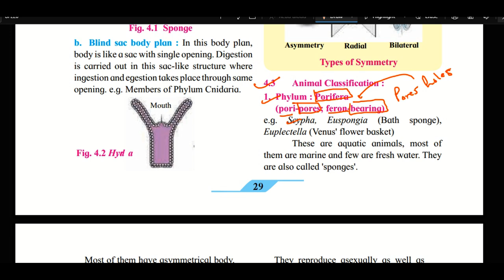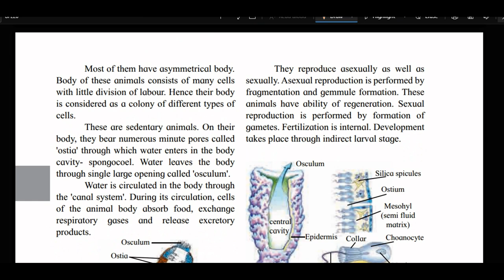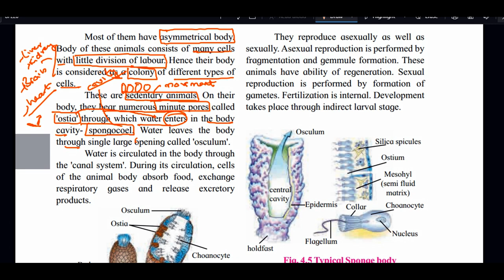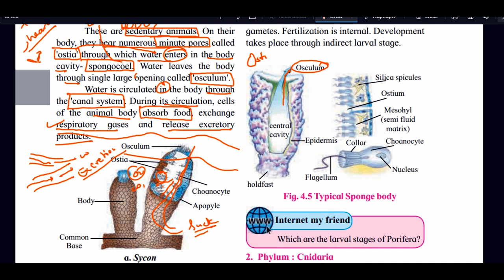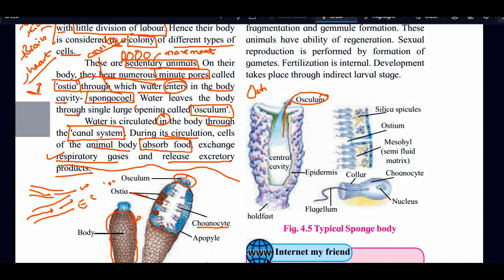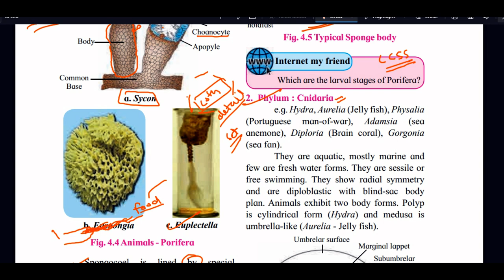Ch 04 | Part 02 | Phylum - Porifera / Sponge | Kingdom Animalia | 11th | Biology | Maharashtra Board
yadavyashvasudev@okicici

Phylum : Porifera (pori-pores; feron-bearing) e.g. Scypha, Euspongia (Bath sponge), Euplectella (Venus' flower basket) These are aquatic animals, most of them are marine and few are fresh water. They are also called 'sponges'.  Most of them have asymmetrical body. Body of these animals consists of many cells with little division of labour. Hence their body is considered as a colony of different types of cells. These are sedentary animals. On their body, they bear numerous minute pores called 'ostia' through which water enters in the body cavity- spongocoel. Water leaves the body through single large opening called 'osculum'. Water is circulated in the body through the 'canal system'. During its circulation, cells of the animal body absorb food, exchange respiratory gases and release excretory products. a. S y con Osculum Ostia Choanocyte Apopyle Body Common Base b. Euspongia c. Euplectella

 Animals - Porifera Spongocoel is lined by special flagellated cells called 'choanocytes' or 'collar cells'. Beating of flagella creates water current. Body of these animals is supported by calcareous or siliceous 'spicules' or proteinaceous 'spongin fibers'. They reproduce asexually as well as sexually. Asexual reproduction is performed by fragmentation and gemmule formation. These animals have ability of regeneration. Sexual reproduction is performed by formation of gametes. Fertilization is internal. Development takes place through indirect larval stage. Typical Sponge body Osculum central cavity holdfast Epidermis Flagellum Collar Silica spicules Ostium Mesohyl (semi fluid matrix) Choanocyte Nuclei